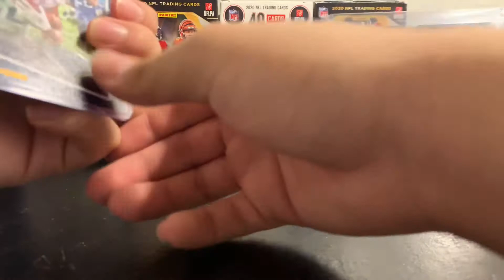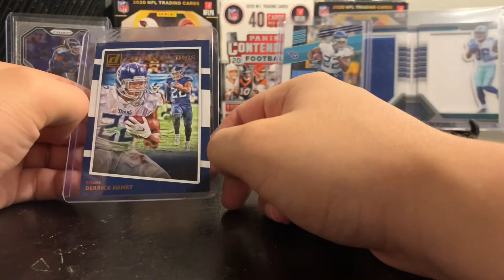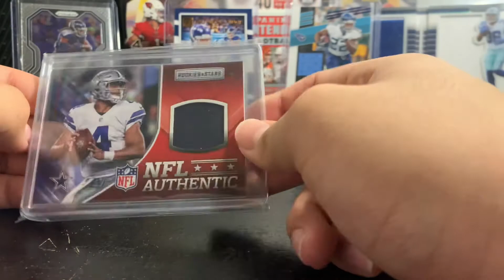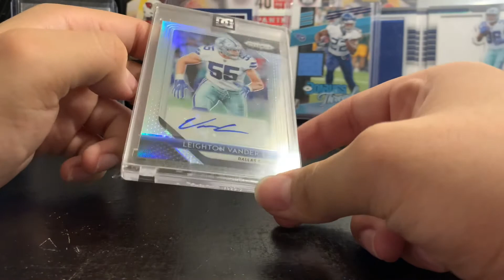Card Show Pick Ups !!!